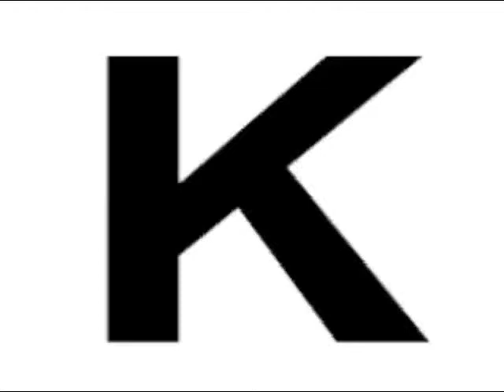BillyCtv Video Response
Billy's Video Response for the CONTEST!!!  Come on, winning vibes!!  =0